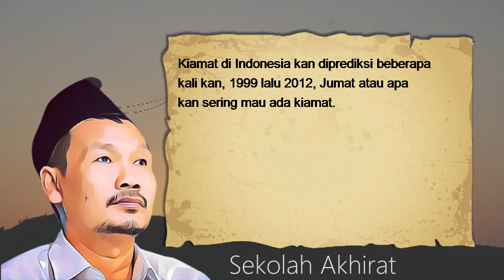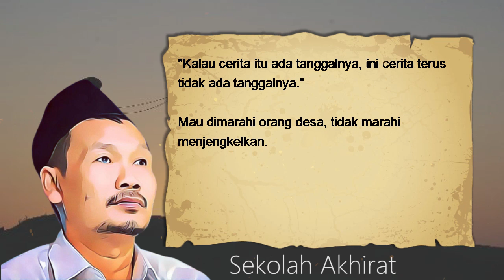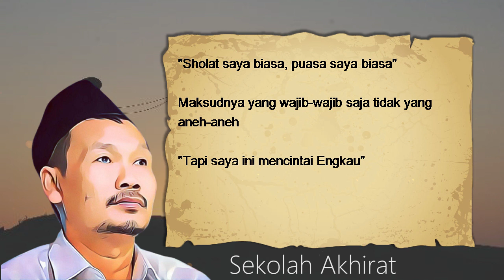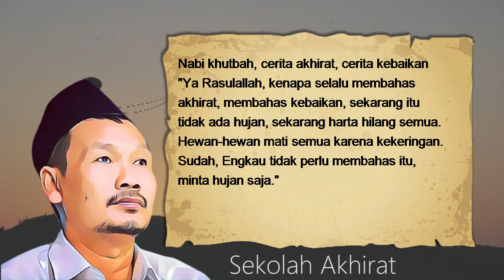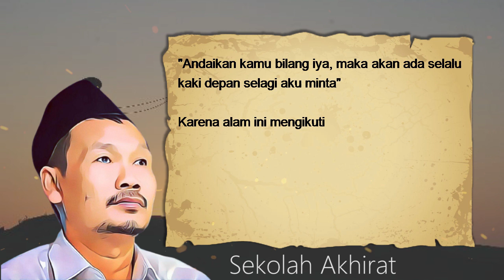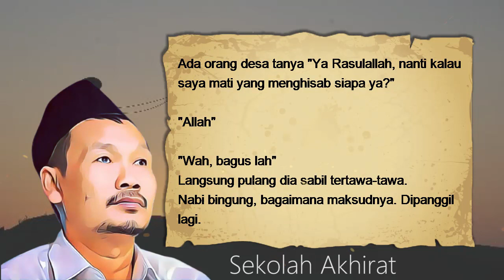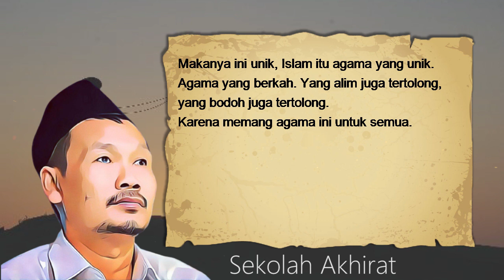Gus Baha : Saya Termasuk Pengagum Orang Bodoh Sebab Hadits Ini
Ngaji Gus Baha tentang orang yang bodoh terjemah bahasa Indonesia